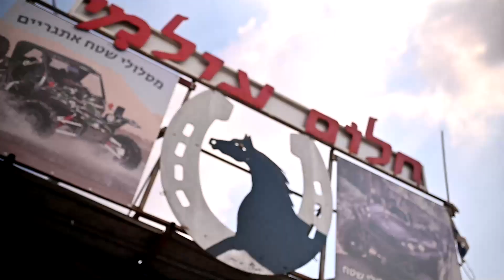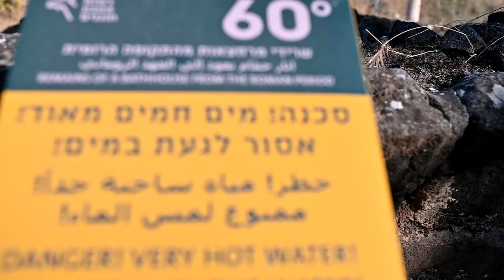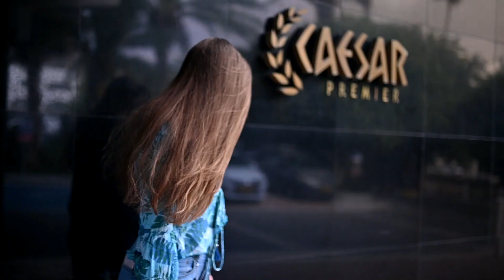אוהד הנווד | טבריה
מחפשים עיר להעביר בה כמה ימים בצ'יל? לא יודע מה אתם חושבים על העיר טבריה, אבל אני הופתעתי בטירוף. לקחתי כמה ימים להנות מהעיר, האוכל והאטרקציות.
חם פה מאוד, ובחודשיים האחרונים לא היה מצב לעשות טיול רגלי ארוך בשום מקום בארץ וזה מתקשר לי לזה שכולם רק מחפשים איפה לטייל, אז לא יודע אם שמתם לב אבל בסרטונים האחרונים אני ממש מנסה להכין את הסרטונים ככה שיהיו מנגישי מידע ושאחרי שתראו אותם תוכלו פשוט לקחת את האוטו ולצאת לטייל בלי יותר מידי חפירות וחיפושים מסביב.
אז הנה כמה דברים מגניבים לעשות בעיר טבריה שכנראה לא חשבתם עליהם- טיול אופניים, מעיינות חמים, מסעדות וספורט אקסטרים לנשמה. קצת לצאת מהמחשבה שלטבריה באים רק בשביל הכנרת.
העיר הבאה- ירושלים!
תנו רעיונות לעוד ערים או מקומות מעניינים בארץ שצריכים חשיפה.
אני מתחיל להתרגש משביל ישראל עוד 3 שבועות- החיפושים אחר הצלם עדיין ממשיכים.
תודה ל עיריית טבריה - הדף הרשמי על כל הטיול הזה.
ל Y Travel קהילה שמקשרת בין יוצרי תוכן לבין בעלי עסקים מתחום התיירות.
צילום: Tryber - נועם טרייבר// Nir Davidzon Photography
עריכה: Niv Bin האחד והיחיד.
חברים: אדם ריקלין- מסע רוחני מסביב לעולם, Coral Gorstein
פרגנו בלייקים תגובות ושיתופים, כדי שאוכל להמשיך לצאת ולהראות לכם את הארץ היפה שלנו.